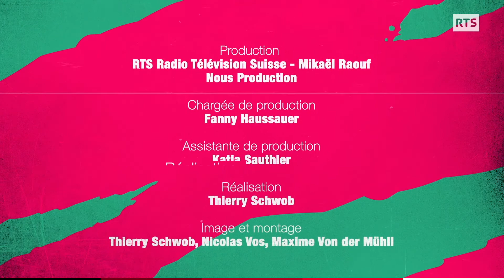QDV EP6: Entre-acte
Vivre signifie changer et... vieillir. Les nombreux changements ne sont pas toujours faciles à accepter, surtout dans une société encore très centrée sur l’image et la jeunesse. Levons le rideau sur Christine qui a trouvé une manière ludique de garder confiance en soi : jouer des personnages sur scène, travailler sa mémoire gestuelle et verbale, rire et s’amuser avec les membres de sa troupe de théâtre, autant d’éléments qui, comme elle l’explique, lui permettent de « rester jeune ».